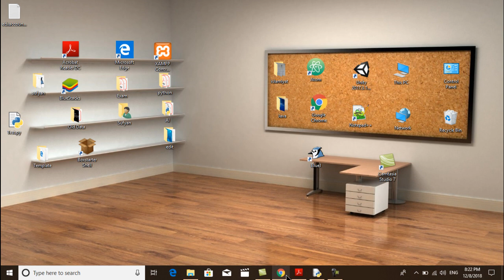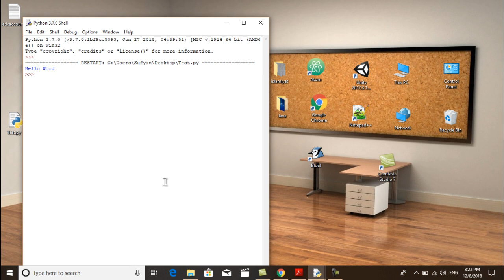HOW TO LEARN PYTHON IN URDU AND HINDI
This is python course in urdu and hindi